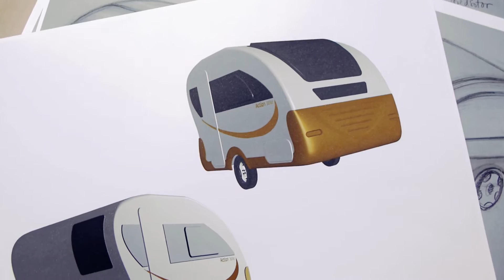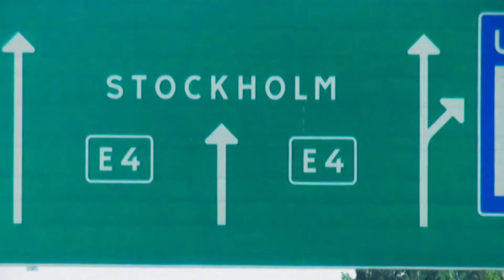Adria Living in motion